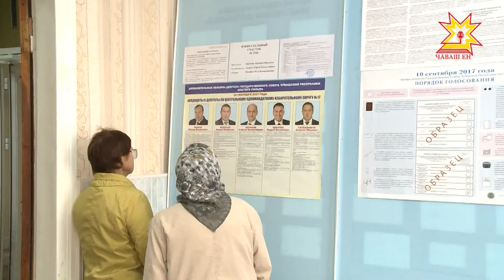Суйлав иртрĕ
Вырсарникун, авăн уйăхĕн 10-мĕшĕнче, Раççейре пĕрлехи сасăлав кунĕ иртрĕ. Чăваш Республикинче Патшалăх канашĕн депутатне палăртрĕç, Шупашкар хула пухăвĕн тата вырăнти хăй тытăмлăх пухăвĕсен депутачĕсене суйларĕç. Манăн ĕçтешсем сасăлав пынă участоксене çитсе унти лару-тăрупа паллашрĕç.